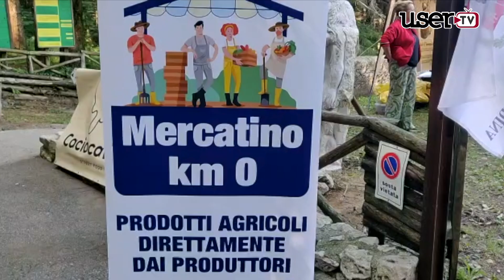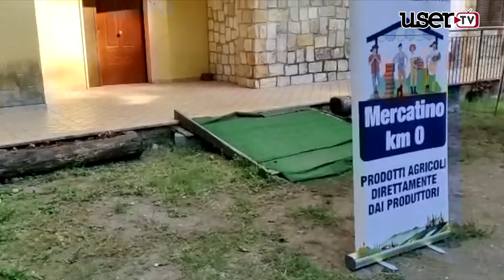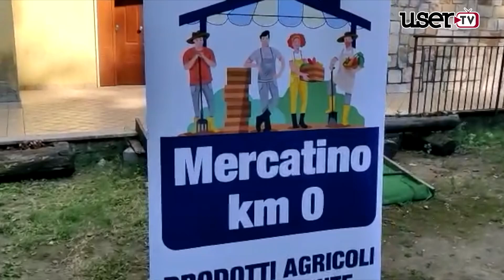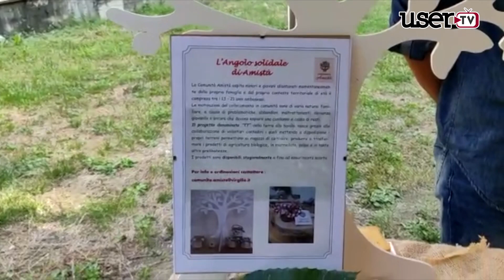San Martino | Si è svolto il Mercatino a km0 dedicato ai produttori e commercianti della zona